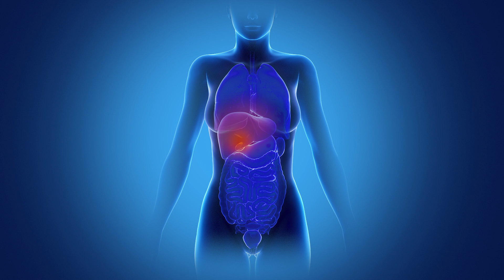What is Lynch Syndrome?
According to Scottsdale Healthcare’s Dr. Mike Janicek, Lynch Syndrome is as prevalent as the breast & ovarian cancer syndrome. Though Lynch Syndrome is hard to explain, what we know about this disease is that it doesn’t just affect the breast and ovaries.

It is hard to categorize because it is a wide spectrum of diseases: brain cancer, stomach, duodenal, liver, gallbladder, kidney, uterus, bladder, bowel and even some rare skin cancers. Breast cancer’s sister is ovarian cancer, which is also part of Lynch syndrome.

The most important thing you can do for yourself it is to be aware of your risk. Dr. Mike Janicek says, “Preventing cancer should be our supreme goal and one of the most powerful tools we have now is the genetic information that gives us very advanced warning before the cancer has a chance to develop.”

Find out more about Lynch Syndrome by watching the video above.